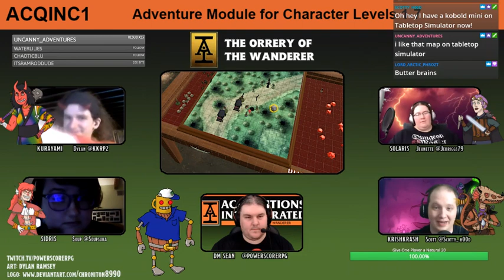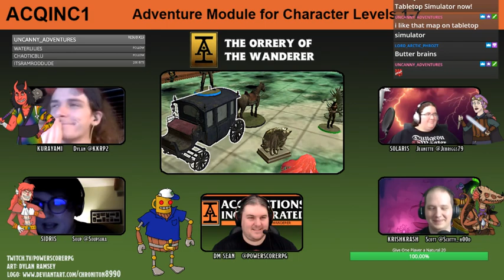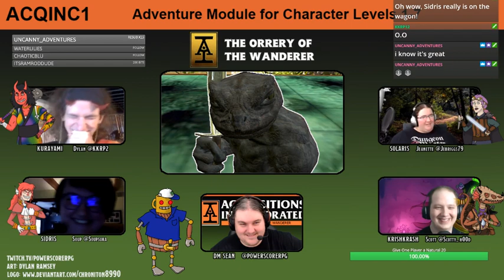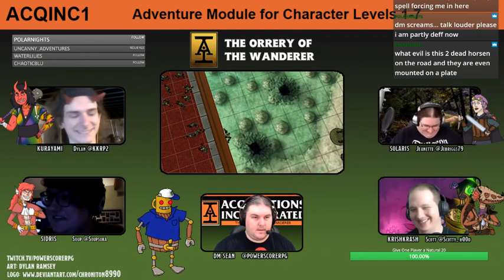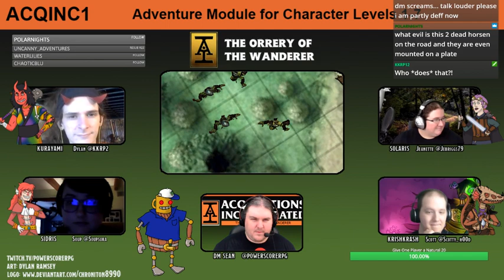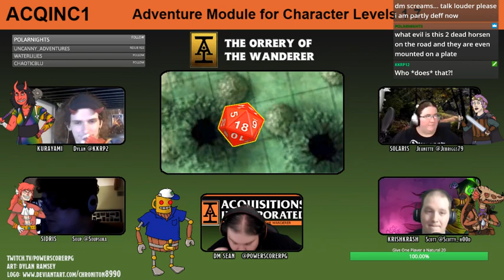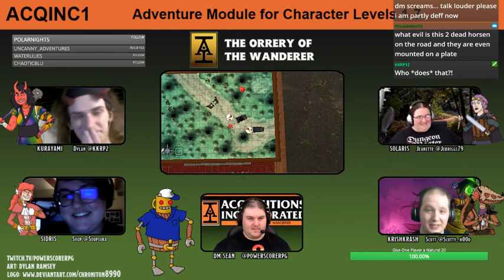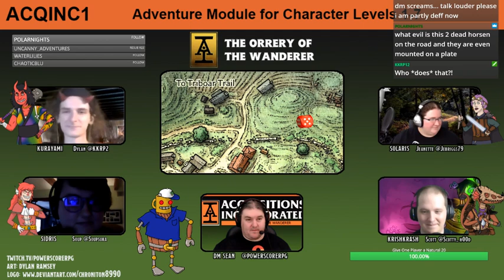Acquisitions Incorporated Ep. 5: The Long Road